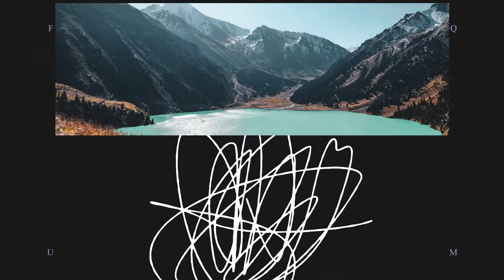2. Умение души | Открой глаза! | Пастор Сергей Курилов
«Людям невозможное Богу возможно». Лука 18:27

Когда происходит что-то, чего мы не можем объяснить, мы говорим, что это чудо.

 Согласно библейской традиции, чудо — это не то, чего мы не понимаем, а то, что сделано для нас, чего мы не можем сделать сами.

Чудо функционально. Это то, что Бог лично делает для нас или через других людей, чего мы не можем сделать сами.

📖 А также если вы ходите начать изучать Священное Писание, то приглашаю вас посетить этот сайт